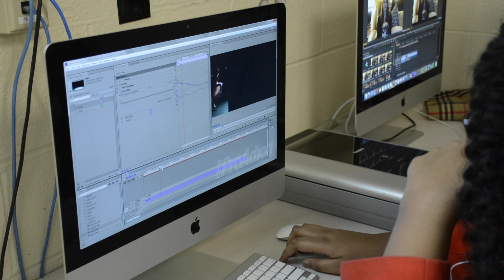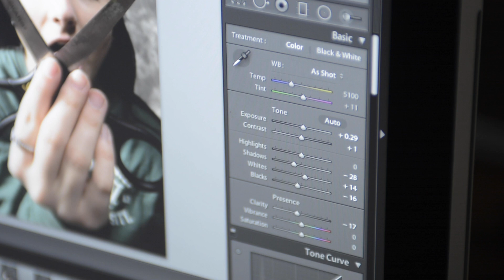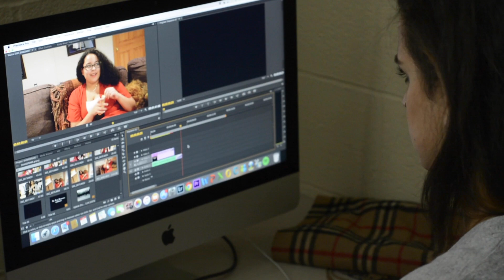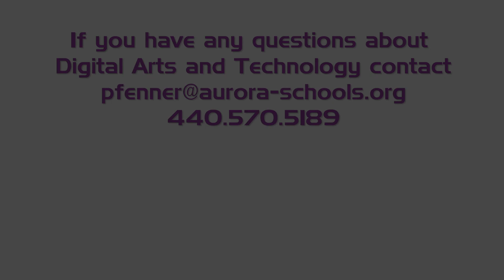DIGITAL ARTS & TECHNOLOGY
The Digital Arts & Technology program is in the Arts & Communication pathway. This elective is for students who like to take photographs; like to produce your own videos; or like to work with sound and editing machines. Juniors learn business and technical skills through hands-on experiences. The senior year provides a unique professional opportunity in which students intern outside of school with local businesses three days a week. Students will learn to take professional photos, in and out of the studio and apply this skill towards multiple careers, not limited to only studio photography. Video and cinematography are taught so that students can become effective story tellers, and apply their skills toward the film industry or go to work making videos for a video production company.

Instructor: Pat Fenner
Location: Aurora high school
Two-year: Grades 11-12
Credits: 3 credits each year (2 Courses/yr-1.5 credits each; Senior year includes Internship)
COURSES:
• Arts & Communication Primer
• Digital Image Editing
• Business of Arts & Communications
• Digital Cinema

COLLEGE Articulation: Kent State University, CT2-Career Technical Credit Transfer/all OH public colleges
CERTIFICATIONS (possible):
• Adobe Certified Expert Photoshop CC
• Adobe Certified Expert Premiere Pro CC 2015

To learn more about Excel TECC and this program go to the Excel TECC